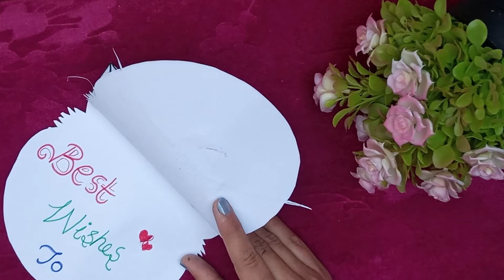How to Make a Birthday Card To Your Best Friend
Make a Birthday Card To Your Best Friend
Things You Will Need:
*Colored Paper
*Stickers
*Scissor
*Fevicol
*Markers
     And That's sit.
Available At:
YouTube: Minno art and Craft
G-mail      : multitalent098@gmail
. ThankYou .